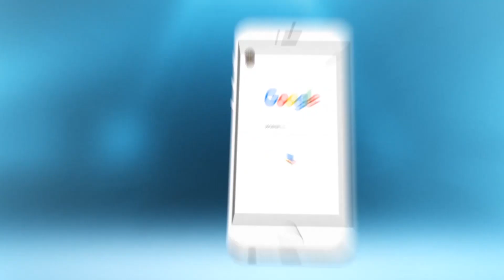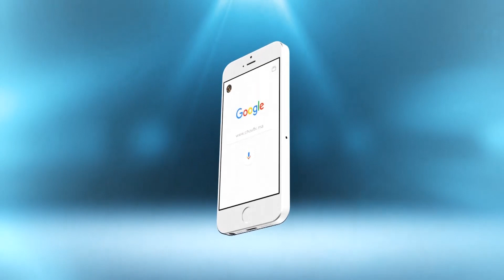الدعارة،المخدرات و''طايرة بڭر'' وضعية كارثية تعيشها أكبر معلمة رياضية بالمغرب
المتجول في شارع مولاي يوسف بالدار البيضاء المتواجد بالقرب من المعلمة الرياضية للمدينة الإقتصادية  " كازابلونكيز" يصطدم بروائح كريهة جراء كثرة الفضالات وجثث طيور " طير بقر" متسببا في أخطار صحية خطيرة على المارة والأطفال الصغار التي تتوافد على حديقة الجامعة، إلا أن الامر لم ينتهي بهذا الحد بل تفاقم الوضع عندما أصبحت المنطقة،  ميلاذا للشواد والدعارة ومكانا لترويج واستهلاك المخدرات في الوقت الذي كان المتنفس الوحيد للرياضيين.